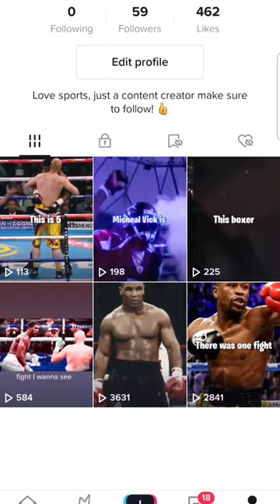Tyson Fury has no power!🤣|Deontay Wilder vs Tyson Fury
Tyson Fury vs Deontay Wilder